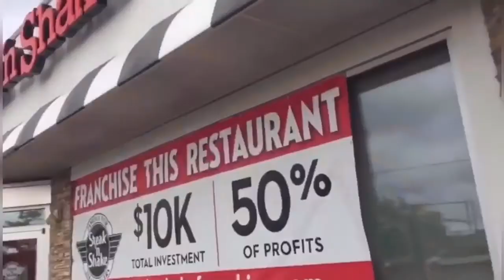Edison Mall- Fort Myers, FL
I would have to say this place was one of the biggest malls I have even been to. There was a lot of people there at the time and I don't see this place going anywhere anytime soon.